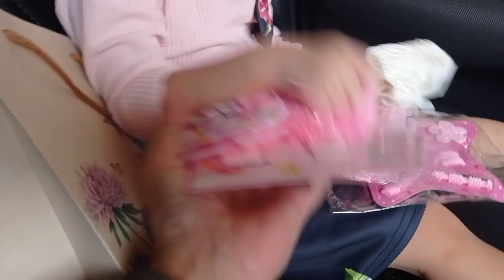Balita Lucu Bingung Liat Dede Bayi Baru Lahir Nangis Mencari Susu | Cute, Newborns Cry For Milk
balita lucu bingung liat Dede baru lahir nangis mencari susu